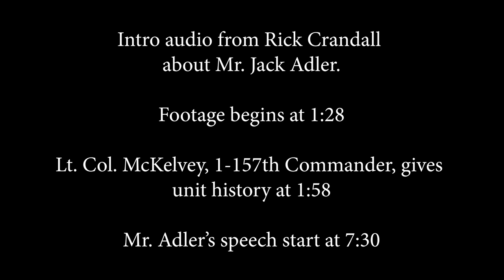Dachau survivor, Mr. Jack Adler, full speech along with unit history of 1-157th Infantry Regiment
On May 29, the historical 1st Battalion, 157th Infantry Battalion flag was permanently added to the Colorado Freedom Memorial to honor the 1-157th IR's involvement in liberating the Dachau Concentration Camp. Mr. Jack Adler, survived Dachau and told his story as part of the event. This is the full speech presented by Mr. Adler along with the unit history of 1st Battalion, 157th Infantry Regiment (video by Cpt. Remington Henderson).